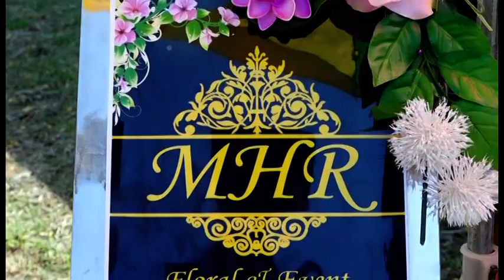Deepa Bhattrai & Nauraj Subedi Wedding , Part C2 ,Kyaukme , Shan State , Myanmar